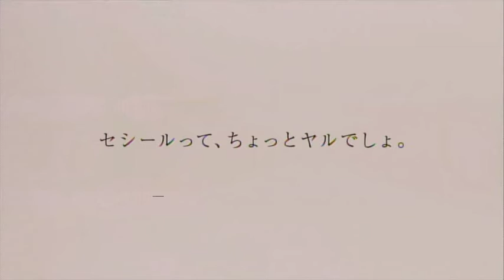佐久間梨乃 : セシール・3D-BRA (201104)